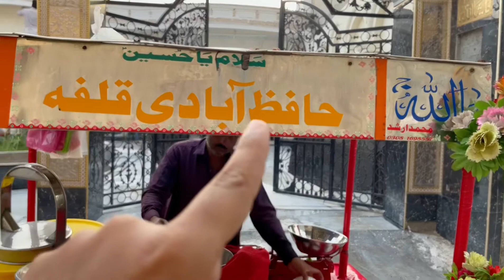Aaj k kaam ki taza Routine